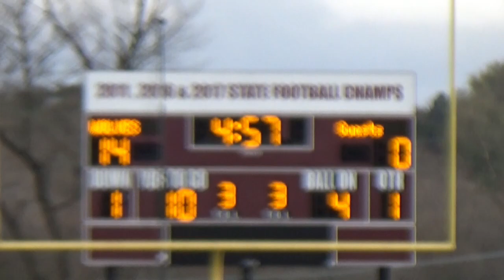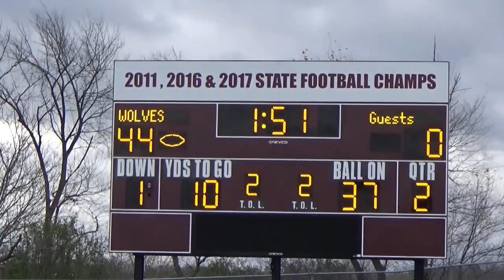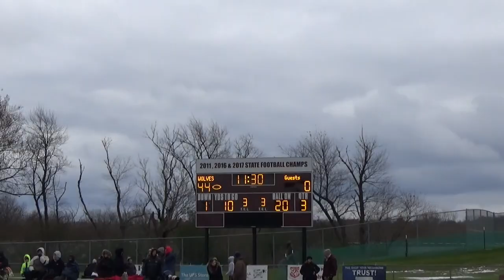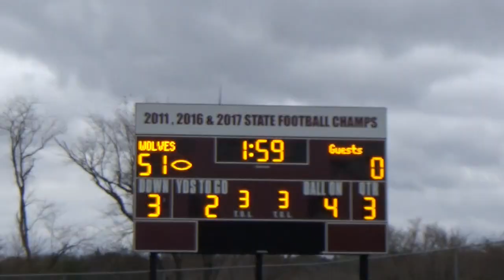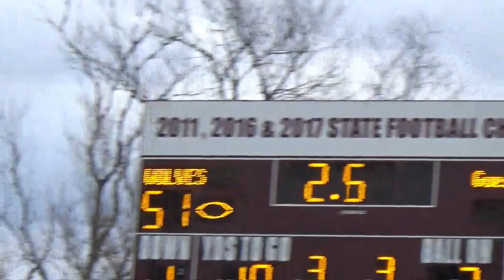20191102 Wk 10 1st Rd PR vs GL North Highlights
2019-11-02 Prairie Ridge advanced in the 6A IHSA Playoffs after a 1st Round 51-6 Victory over Grayslake North.  Prairie Ridge improved to 9-1 for the season.  The Wolves were led by Carter Evans with 3 Rushing TDs  (6,4,4) 127 total rushing, Kyle Koelblinger 2 Rushing TDs (8,38) Perfect XPs 7-7, and great defense, Taidghin Trost had a 15 yd Rushing TD, Ryan Goudschaal had 2 receptions and a 4 yd TD catch from Connor Lydon, who also rushed for 66 yds, while Zach Bentsen rushed for 56 yds.  Offensive line led the way with 347 total team rushing yards.  Defense held GL North to 11 yards over first 3 qtrs, and had a safety (Evans/Crandall).  Matt Fryer started the momentum going with an interception on the first play from scrimmage, and added a second interception and fumble recovery, while Daniel Lewis also had an interception.